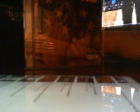DistantCousins Not Affraid @Jon Gronsdahl